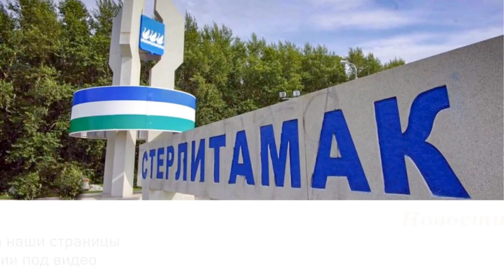Олеся Косенко - "Соловьиная дрель" 12.01.2020 года